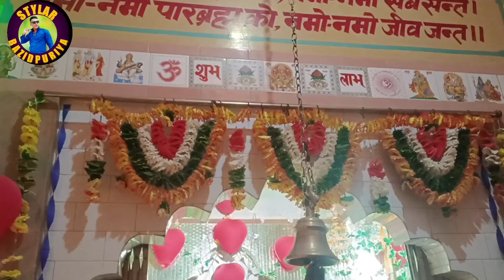बडी धूमधाम से मनाया गया लक्ष्मी दास जी का जन्मदिन 🙏 गाव बाजितपुर कटिया वाली में।